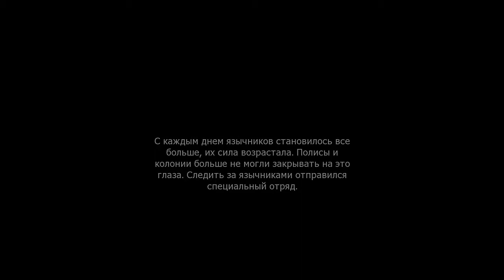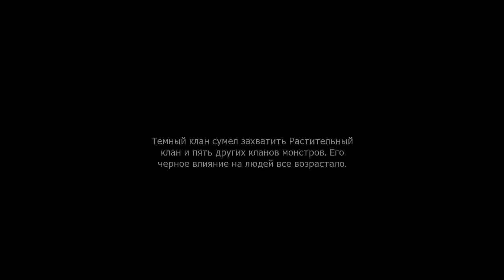[PC] Cabal - 11 - Удивление